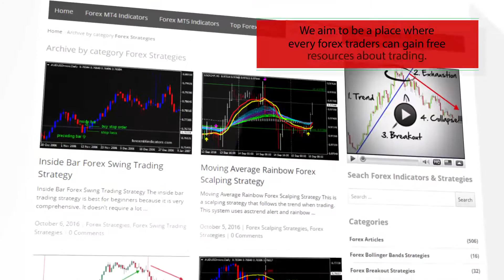Awesome Signal – Extended Awesome – indicator for MetaTrader 4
Download Awesome Signal – Extended Awesome – indicator for MetaTrader 4

-About-

Forex Strategies
Forex Indicators
Forex Systems